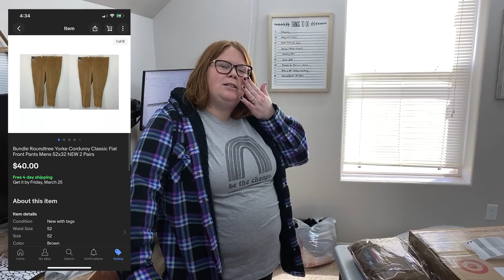Could sales be picking back up again? What sold Saturday!